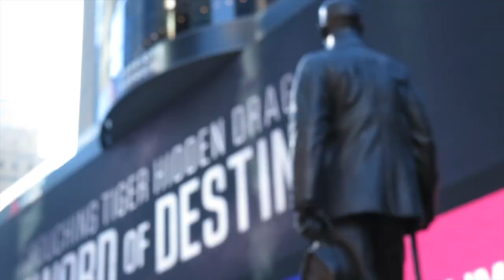A New York per Netflix Fuller House - incontro il cast!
Fuller House cast takes (and fails!) the Italian Mamma Quiz :)

Sono tornata da NY con Netflix! E' stata un'esperienza bellissima e ho intervistato il cast di Fuller House, una serie Netflix Original appena lanciata.
Ho fatto una chiacchierata con Candace Cameron Bure (D.J.Tanner), Jodie Sweetin (Stephanie Tanner) e Andrea Barber (Kimmy Gibbler) ma non potevo 'solo' farmi raccontare della serie, quindi ho fatto loro un quiz per scoprire quanto sono 'mamme italiane' basato sugli stereotipi classici della mamma vecchio stile.
Secondo voi che risultato ha avuto? Ehehehe :D

Mi sa che le differenze culturali sono parecchie :DD